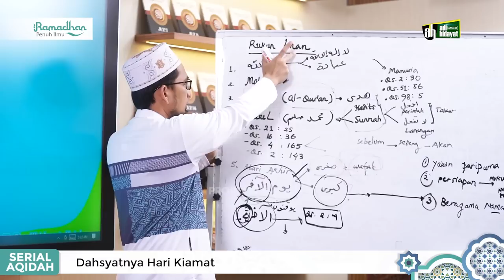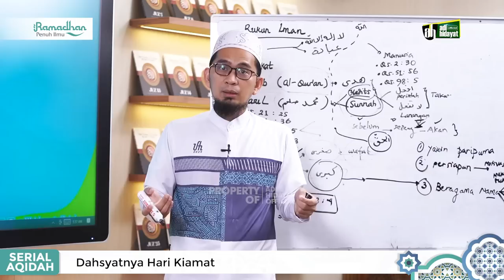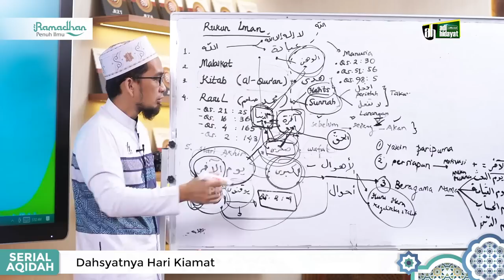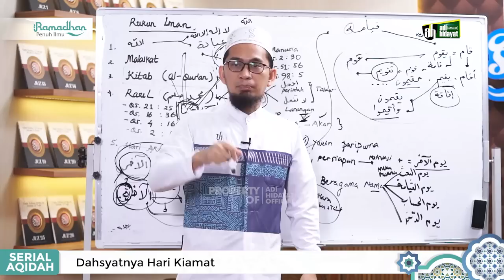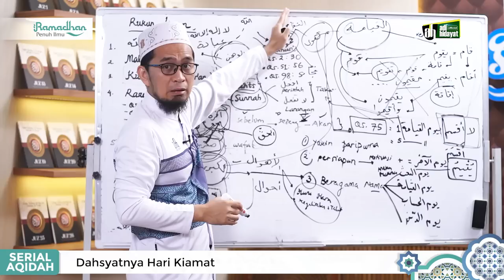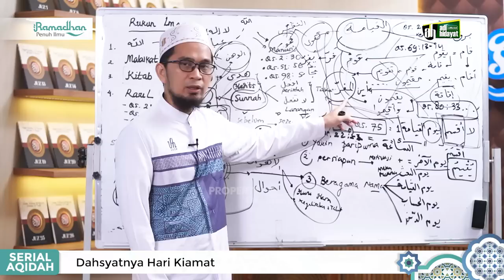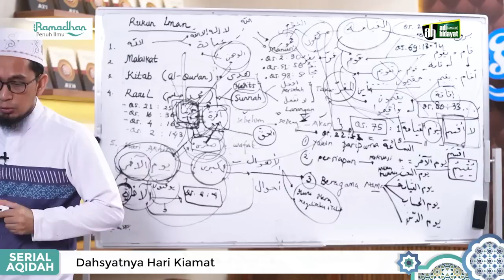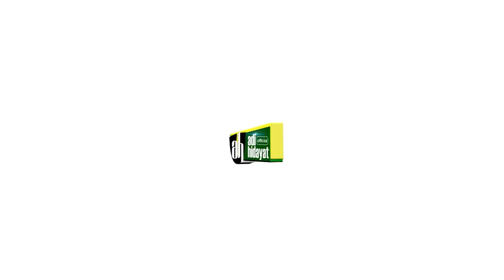[ Serial Aqidah Eps. 29 ] Dahsyatnya Peringatan Kiamat - Ustadz Adi Hidayat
Dahsyatnya Peringatan Kiamat

Untuk mendukung Kegiatan Pengembangan Dakwah Quantum Akhyar Institute, donasi dapat disalurkan melalui:
1. Rekening BTN Syariah (BTN, kode bank: 200)
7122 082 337 a.n Yayasan Institut Quantum Akhyar

2. Rekening Bank Syariah Indonesia (BSI, ex. BSM, kode bank: 451)
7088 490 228 a.n Ibrohim Hanif

3. Rekening Bank Syariah Indonesia (BSI, ex. BSM, kode bank: 451)
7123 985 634 a.n Ita Haryati

4. Rekening Bank Syariah Indonesia (BSI)
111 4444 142 a.n Yayasan Mahad Islam Rafiah Akhyar

5. Untuk mendapatkan informasi terbaru seputar program dari Quantum Akhyar Institute, silakan pantau situs

6. Untuk daftar menjadi Mahasantri Mira Institute sebelumnya DIWAJIBKAN membeli Paket Spesial Mira Institute yang tersedia di App UAH Corner.